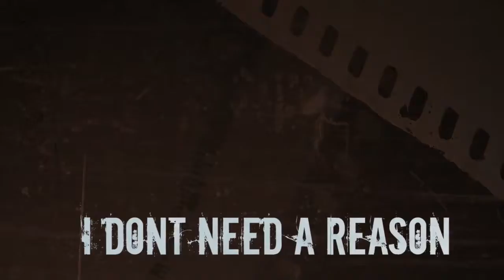Club Dead lyric video - Revenant Dead (Heroes Without Villains)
Revenant Dead - Heroes Without Villains